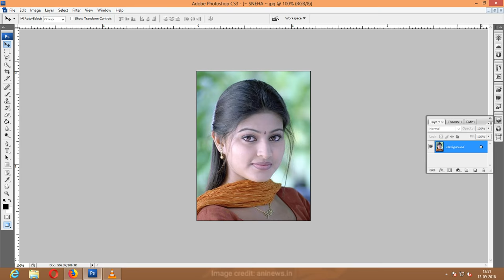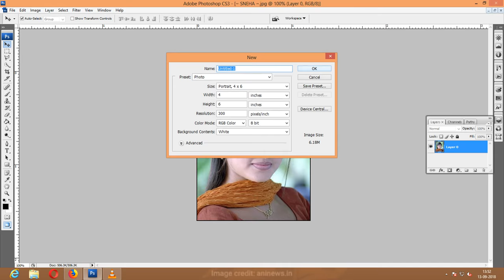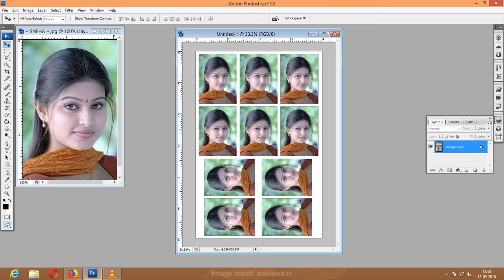How to make passport photo action in photoshop 10 photo